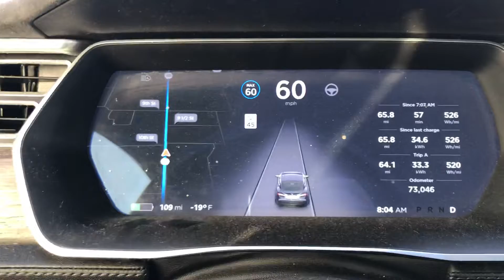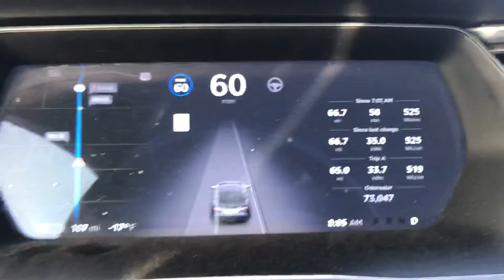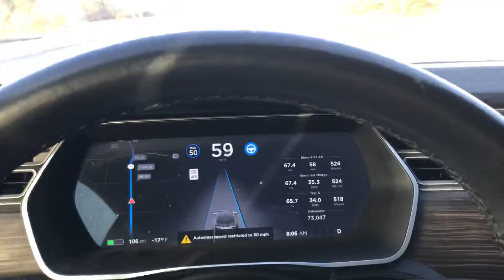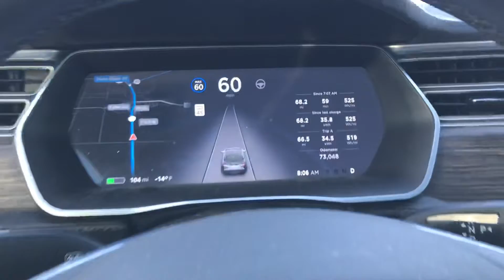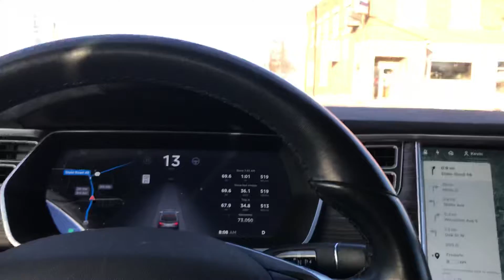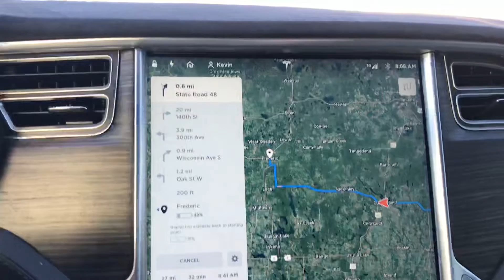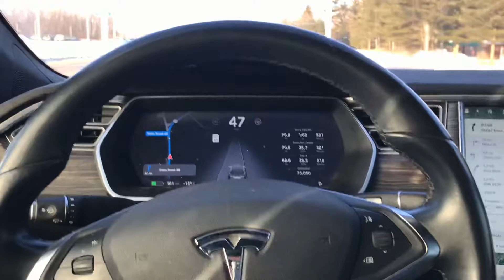Tesla model S cold weather in Wisconsin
Tesla model S85D in Northern Wisconsin